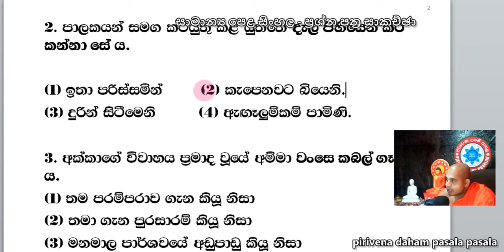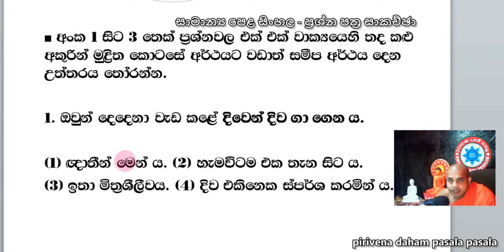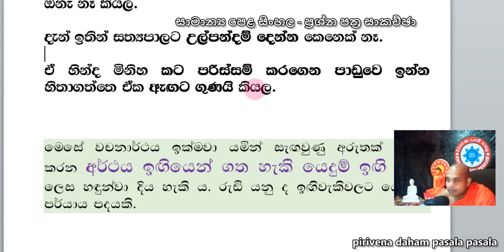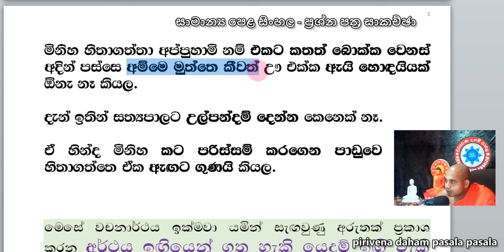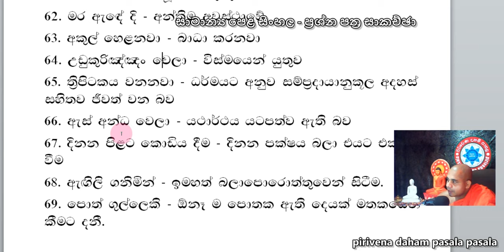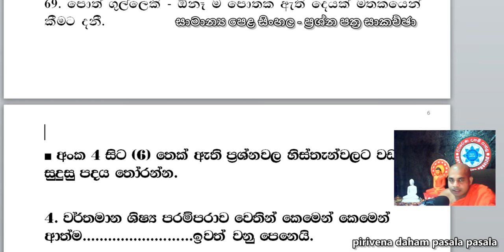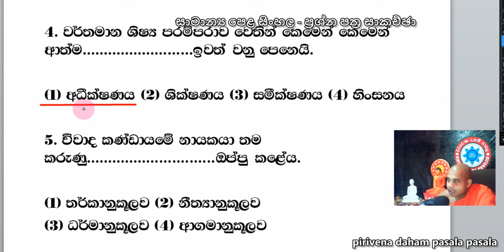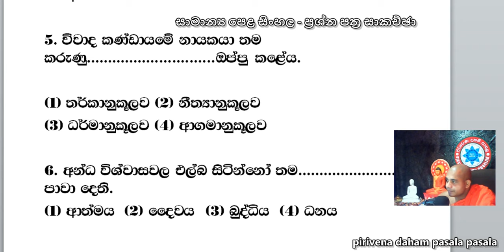O/L sinhala 2019 - I answer 1- 6 සාමාන්‍ය පෙළ සිංහල භාෂාව හා සාහිත්‍යය - I කොටස බහුවර්ණ 1-6 පිළිතුරු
OL sinhala 2019 - I answer 1-6 සාමාන්‍ය පෙළ සිංහල භාෂාව හා සාහිත්‍යය
මෙහි දී ඉඟි වැකි යනු මොනවාද යන්නත් ඉඟිවැකි රැසක් ද ඉදිරිපත් කර ඇත. සාමාන්‍ය පෙළ විභාගයේ දී සිංහල භාෂාව හා සාහිත්‍ය ප්‍රශ්න පත්‍රයට සාර්ථකව මුහුණ දීමට මෙමෙ සාකච්ඡා පෙළ අධ්‍යයනය කිරීම ඉතා ප්‍රයෝජනවත්ය.